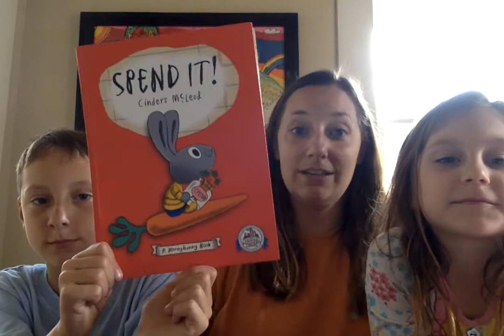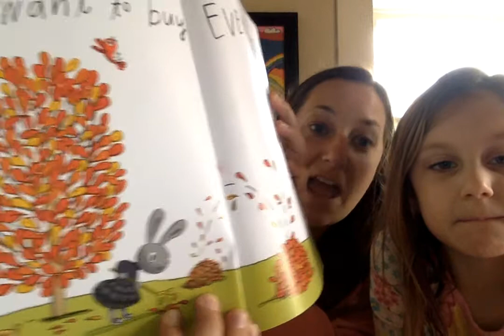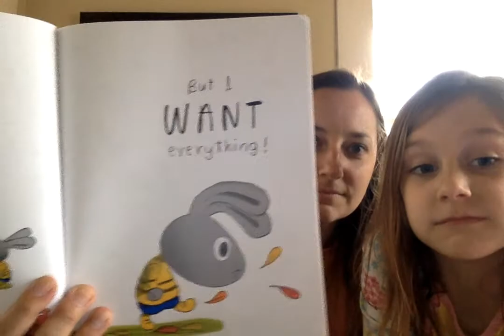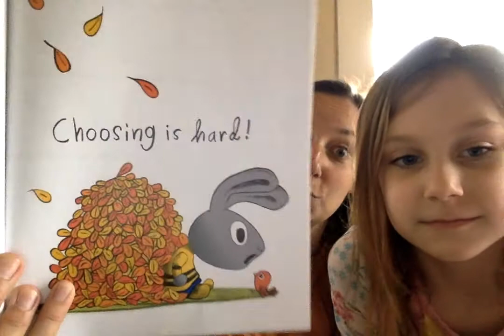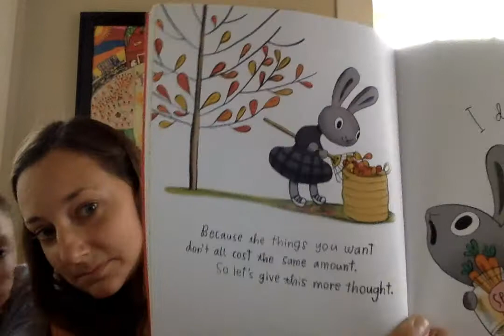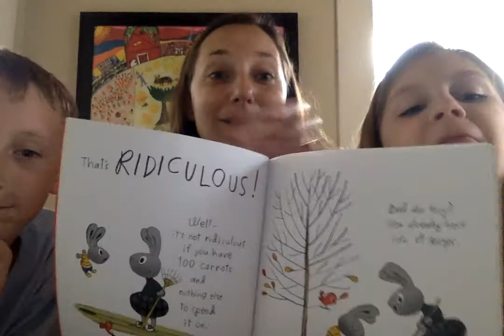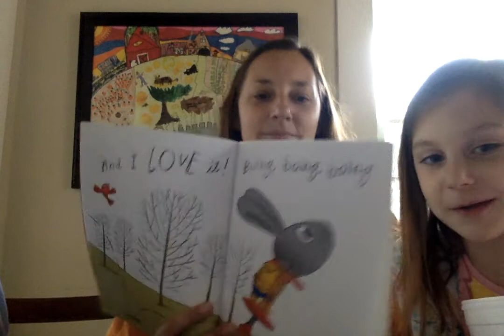Kale reads "Spend It" by Cinders McLeod